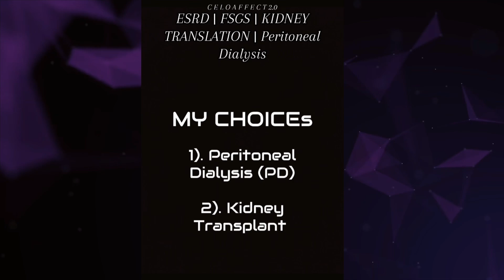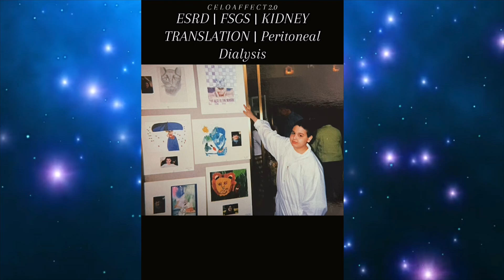Kidney Disease Diagnosis | FSGS| Failed Kidney Transplant Part 2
As we continue on our journey with my story of how my kidneys failed and I was diagnosed with a very aggressive ￼form of FSGS, this is what happened post kidney transplant surgery…

Follow as we move forward with this story.